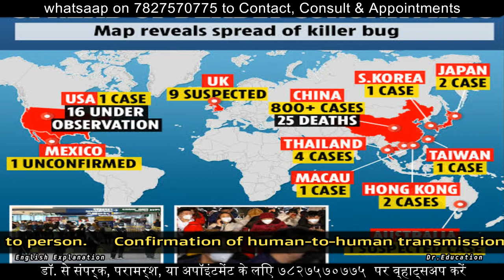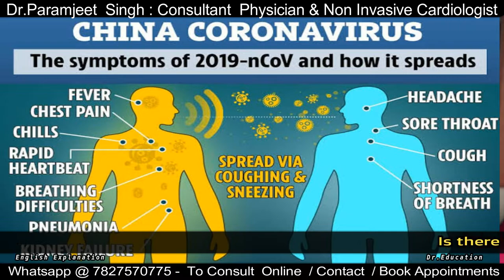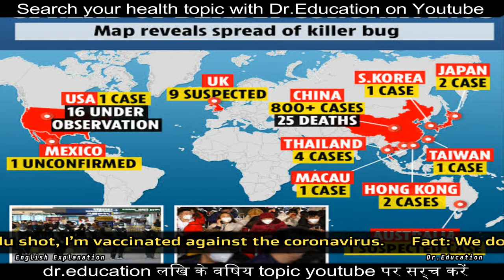Corona Virus Complete Information - Part 3 : Myths about the Virus | Dr.Education